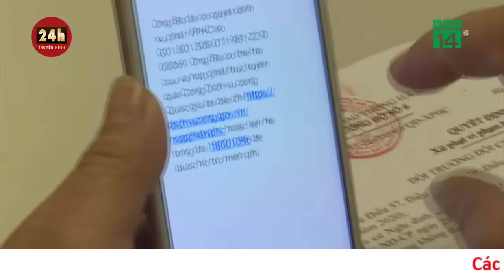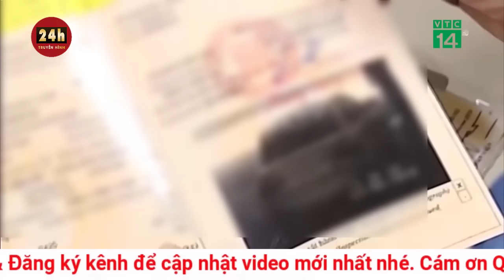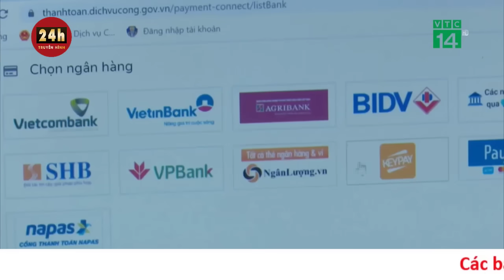Toàn cảnh xét xử vụ khủng bố tại Đắk Lắk: Các bị cáo xin được xem xét giảm hình phạt | THVN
Nói lời sau cùng, các bị cáo đều ăn năn hối cải, nhận thức rõ về hành vi phạm tội, vi phạm pháp luật của mình, xin được Đảng, Nhà nước, pháp luật, nhân dân và Hội đồng Xét xử xem xét khoan hồng.

Sáng 18/1, đại diện Viện Kiểm sát Nhân dân tỉnh Đắk Lắk và các luật sư tiến hành xét hỏi một số bị cáo (Y Sôl Niê, H Wuêñ Êban, Y Jŭ Niê, Y Thô Ayŭn, Y Tim Niê, Y Chun Niê…) để làm rõ thêm một số nội dung, tình tiết của vụ án.

Trả lời câu hỏi của đại diện Viện Kiểm sát Nhân dân tỉnh Đắk Lắk và các luật sư, các bị cáo đều thành khẩn khai nhận: lợi dụng sự thiếu hiểu biết của các bị cáo, các thành viên của tổ chức Nhóm hỗ trợ người Thượng (MSGI) ở Hoa Kỳ và nhóm Người Thượng vì công lý (MSFJ) ở Thái Lan đã thường xuyên móc nối, dụ dỗ, lôi kéo các bị cáo cùng bộ phận người dân tộc thiểu số trên địa bàn tỉnh Đắk Lắk và các địa phương lân cận thành lập tổ chức khủng bố “Lính Đêga," thực hiện các hoạt động tấn công, khủng bố gây ảnh hưởng đến tình hình an ninh trật tự trên địa bàn tỉnh Đắk Lắk.

Hội đồng Xét xử đã công bố quá trình phạm tội của 6 bị cáo bị xét xử vắng mặt tại phiên tòa. Quá trình điều tra, thu thập tài liệu, chứng cứ phạm tội của các bị cáo và truy tố các bị cáo ra trước tòa là đúng quy định của pháp luật.

Đại diện Viện Kiểm sát Nhân dân công bố bản luận tội của từng bị cáo trong vụ án. Lời khai nhận tội của các bị cáo phù hợp với các chứng cứ, tài liệu thu thập được cũng như khám nghiệm hiện trường, khám nghiệm tử thi, giám định pháp y, giám định tư pháp, dữ liệu camera an ninh và những tài liệu, chứng cứ mà cơ quan điều tra thu thập, đưa vào hồ sơ vụ án.

Khẳng định cáo trạng của Viện trưởng Viện Kiểm sát Nhân dân tỉnh Đắk Lắk truy tố các bị cáo về tội “khủng bố nhằm chống chính quyền nhân dân; khủng bố; tổ chức cho người khác xuất cảnh, nhập cảnh trái phép; che giấu tội phạm” là đúng người, đúng tội…, Viện Kiểm sát Nhân dân tỉnh Đắk Lắk giữ nguyên toàn văn bản cáo trạng về hành vi phạm tội và tội danh đối với các bị cáo như đã công bố.

Trước khi đề nghị hình phạt đối với các bị cáo, Viện Kiểm sát Nhân dân tỉnh Đắk Lắk đã tập trung đánh giá về tính chất mức độ, vai trò, hành vi cụ thể, các tình tiết giảm nhẹ, tình tiết tăng nặng của từng bị cáo để có cơ sở cho Hội đồng xét xử xem xét, cân nhắc, quyết định hình phạt đối với từng bị cáo

Viện Kiểm sát Nhân dân tỉnh Đắk Lắk đề nghị Hội đồng Xét xử tuyên phạt tử hình đối với 2 bị cáo; chung thân đối với 11 bị cáo; tuyên phạt các bị cáo khác mức án từ 12 tháng đến 20 năm tù giam.

Luật sư bào chữa và trợ giúp viên pháp lý cho các bị cáo đều đồng ý với bản luận tội của đại diện Viện Kiểm sát Nhân dân tỉnh Đắk Lắk, không có ý kiến phản đối, chỉ đề nghị Hội đồng xét xử cân nhắc các tình tiết giảm nhẹ để áp dụng hình phạt thấp nhất trong khung hình phạt mà Viện Kiểm sát Nhân dân tỉnh Đắk Lắk đề nghị.

Buổi chiều, Hội đồng Xét xử đề nghị các bị cáo tự bào chữa đối với bản luận tội của Viện Kiểm sát; đề nghị Viện Kiểm sát tranh tụng lại những ý kiến của luật sư, trợ giúp viên pháp lý.